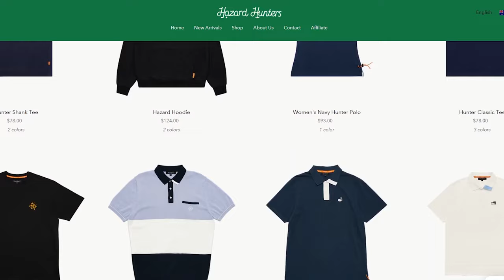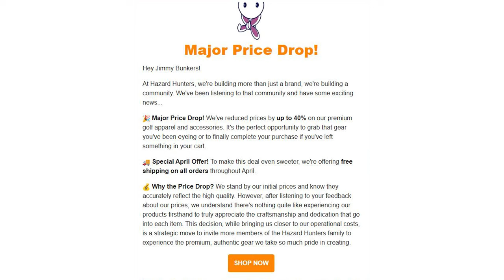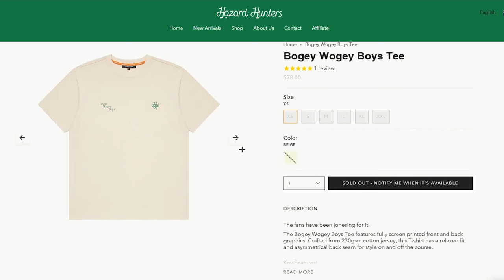A Brutally HONEST Review of Hazard Hunters Clothing! (New Golf Brand)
I love supportive local Australian Golf Brands. This one is different, Hazard Hunter's have big aspirations! Can they deliver?

👉 If you want to check out Hazard hunters, Click this

Hi it's Jimmy! And I'm average golfer looking to improve my game and showcase the diverse selection of Golf Courses we have in the Goulburn Murray Region of Country Victoria, Australia. Follow along as I look to score better, lower my handicap and enjoy golf with my mates.